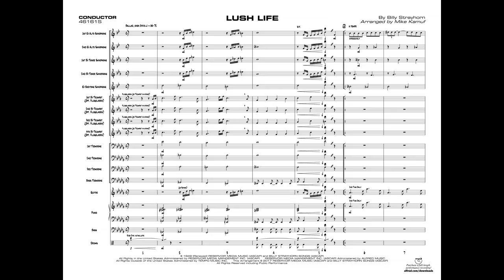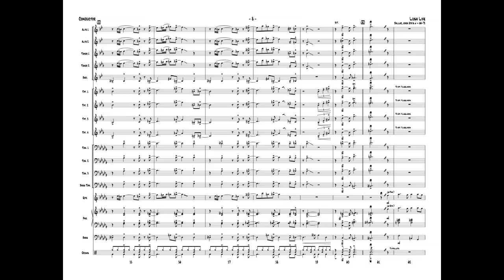Lush Life, arr. Mike Kamuf – Score & Sound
Lush Life
By Billy Strayhorn / arr. Mike Kamuf
Item: 00-46161
Series: Jazz Band Series
Category: Jazz Ensemble
Format: Conductor Score & Parts
Level: 3.5
One of the finest ballads ever by a brilliant composer and gifted arranger. Played at around 88 BPM moving into a double-time bossa section leading into the finale, you'll enjoy every measure of this excellent chart. Only written melody solos for alto and trumpet, no improv, and all the usual optional parts plus vibes. You'll love this chart! (3:40)